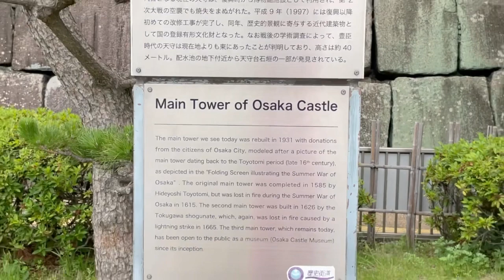Osaka Castle A walk in the Park | Osakajo-koen | Japan Explore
“Osaka Castle”

Osaka Castle, or “Osaka-jo” in Japanese, is certainly one of the most famous landmarks in Japan, and for good reason. This five-story castle is one of the most visually spectacular creations in the country, with a history that dates back almost 450 years.

The current main tower at Osaka Castle is a concrete reconstruction of the 17th-century castle and was completed in 1931. In its original construction back in the 16th century, it was unparalleled as the largest and best constructed castle in Japan.

Hideyoshi Toyotomi built Osaka-jo in 1583. Hideyoshi, being the great battle expert he was, designed the most formidable castle ever built in Japan. One large moat surrounded the whole castle with only two ways across it. One of those was a small bridge that could be easily defended or even destroyed if necessary. The inner grounds which contained the large main keep were actually built 3 levels above the water level of the moat. Any attacker would have to scale three high stone walls and climb over 3 sets of turrets to get to the inner grounds. No castle is invincible and in 1615 it fell to the Tokugawa forces. Hideyoshi's heir, Hideyori, committed suiced before being captured. In 1620 Tokugawa completely renovated the entire castle and built a new main keep making the whole castle even bigger and grander than Hideyoshi's original. In 1665 the main keep was struck by lightning and burned to the ground. It was never rebuilt.

Follow me also in my;
FB Page; Alma Jp VLOG